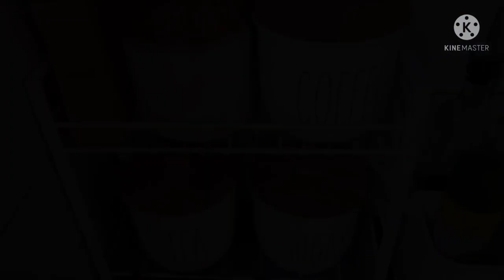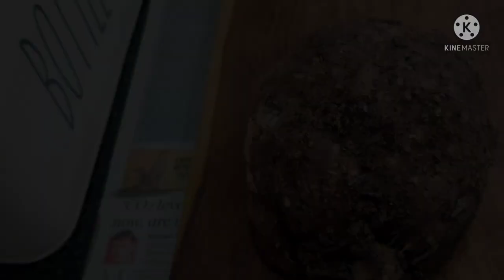இன்னைக்கு என்ன சமையல் / kollu rasam / keerai masiyal / Senai kilangu Roast / Lunch Combo recipes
Dinning chair
cast-iron saucepan
wonderchef chopper
plain saree
mini casserole
philips Epilator
Railway station style wall clock:
black & gold wall clock :
statue ofBuddha
Buddha wall painting
Metal lantern
Agaro 25 ltr Oven :
Philips food processor:
Treo by Milton Triply stainless steel fry pan :
kitchenAce airtight food container:
Metal shelve :
stainless steel kitchen dish rack :
prestige stone fry pan :
wooden spice box :
Glass oil dispenser:
white kitchen counter shelf :
counter top bottle organizer:
Lint roller
fridge storage baskets:

Listen ad-free with YouTube Premium
Song
Eternal Garden
Artist
Dan Henig
Album
Eternal Garden